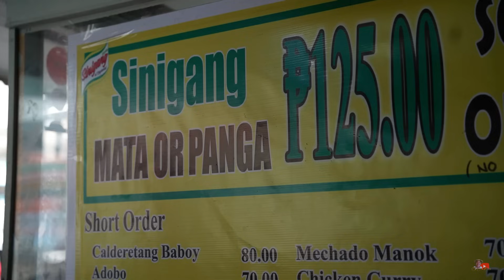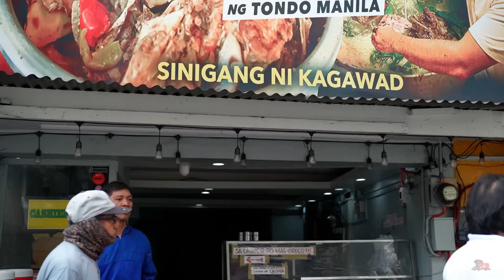300 Kilograms na SINIGANG na ULO-ULO Ubos Araw-araw sa Karinderya ni Kagawad!